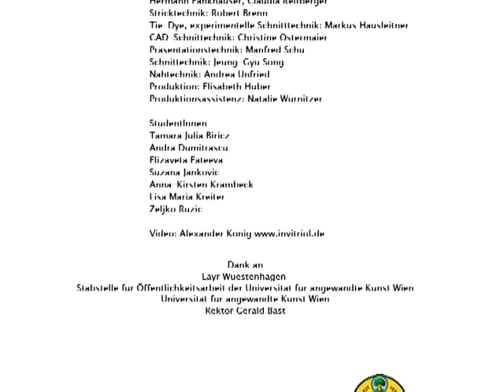WE ♥ FASHION - Modeklasse/Angewandte - Präsentation Diplomjahrgang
WE ♥ FASHION

"Georgette in Wien
Präsentation Diplomjahrgang

18. März 2010
Galerie Layr Wuestenhagen, An der Hülben 2, 1010 Wien

Professur
Bernhard Willhelm

Gastvortragender
Andreas Kronthaler (Vivienne Westwood)

Lehrende
Künstlerische Assistenz: Christophe Charon, Hermann Fankhauser, Claudia Reifberger
Stricktechnik: Robert Brenn
Tie-Dye, experimentelle Schnitttechnik: Markus Hausleitner
CAD-Schnittechnik: Christine Ostermaier
Präsentationstechnik: Manfred Schu
Schnittechnik: Jeung-Gyu Song
Nähtechnik: Andrea Unfried
Produktion: Elisabeth Huber
Produktionsassistenz: Natalie Würnitzer

StudentInnen
Tamara Julia Biricz
Andra Dumitrascu
Elizaveta Fateeva
Suzana Jankovic
Anna-Kirsten Krambeck
Lisa Maria Kreiter
Zeljko Ruzic